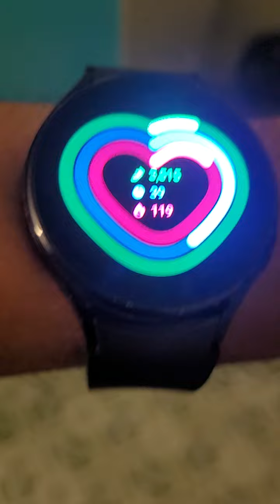Day 323 | monday restday